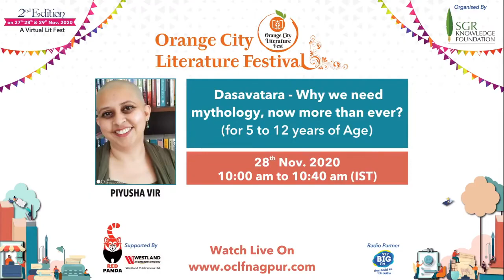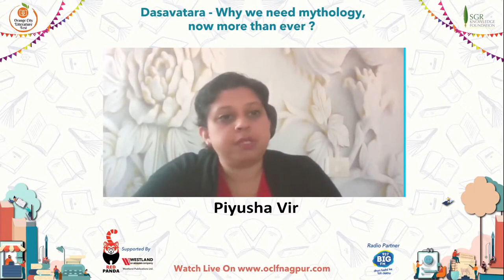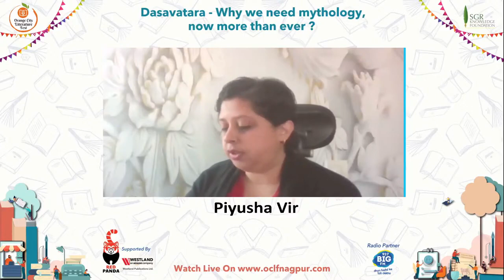Dashavatara "Why we need mythology, now more than ever" | Literature Festival in India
Piyusha Vir is a writer, blogger, workshop facilitator, and CELTA-certified English Language teacher. She was awarded the Top 5 position in the Orange Flower Awards 2018 in the category of Writing for Social Impact and was one of the finalists in 2020 in the category of Humour. She has been published in two multi-author anthologies, Mock, Stalk and Quarrel and The Readomania Book of Indian Mythology. After Just another Day, an ebook of thriller short stories and Dashavatar: Stories of Lord Vishnu (Readomania Publishing), Dasavatara (for children) is her third book.